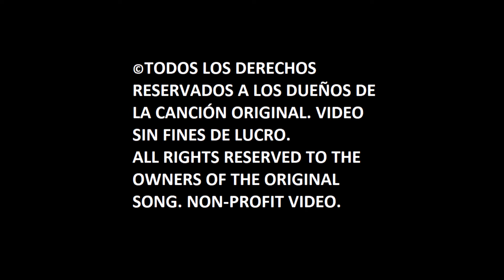Big Time Rush – Beautiful Christmas (Spanish Cover) (Audio)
Originally performed by Big Time Rush.

Let's celebrate with joy, that Christmas is here! “Christmas Vibes Covers" is out now!

¡Celebremos con alegría, que ya llegó la Navidad! "Christmas Vibes Covers" ¡ya está disponible!

Lyrics:
Videojuegos, adiós
Hola a los dulces y
A los adornos también, hey
Vamos a regalar armonía y paz
Para eso es la Navidad

Y en Navidad (en Navidad)
Celebramos un año genial
Oh, y en Navidad (en Navidad)
Decoramos todos juntos hoy

Esta Navidad será hermosa
Haremos al mundo brillar
Si está nuestra familia y amigos
Cada estrella brillará

Esta Navidad será hermosa x4

La fiesta empezará
Bajo del muérdago
Estuve esperando por ti, hey
No importa si nieva
O si regalos no hay
Mientras estés conmigo

Cada estrella brillará

Felices Fiestas
Esparce amor en Navidad
Canta, Felices Fiestas
Esta Navidad será hermosa x2

Cada estrella brillará

Esta Navidad será hermosa x6